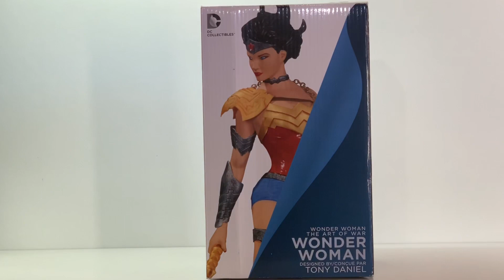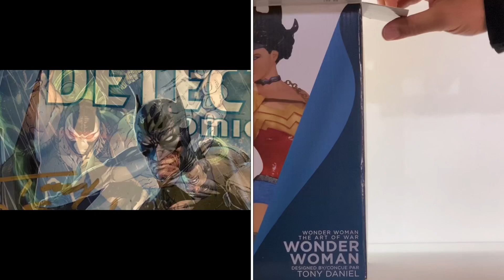Unboxing Figura DC Wonder Woman: The Art of War Tony Daniel Statue Review en Español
Sexta figura de la colección The Art of War diseñada por Tony Daniel y esculpida por Joe Menna